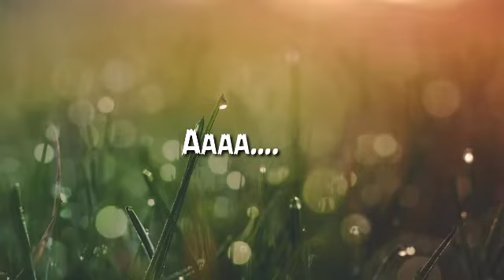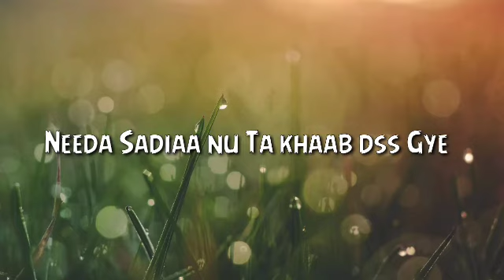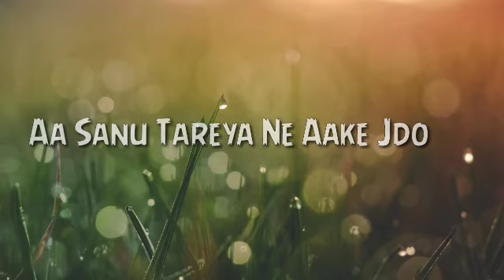Kmaal Ho Gya Karoke | Satinder Sartaj | New Punjabi Song 2022